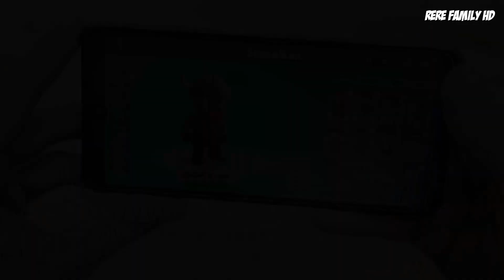OM JABRIG BERDARAH KETABRAK GEROBAK ES KRIM !! PAMAN PENJUAL ES KRIM